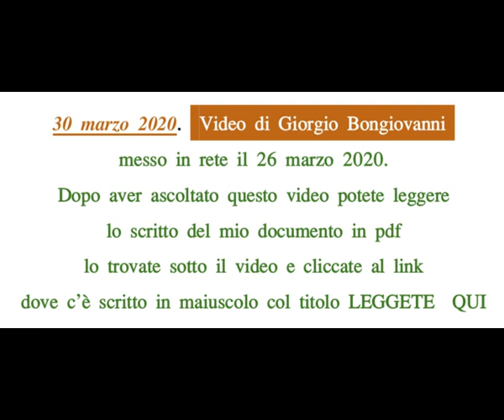Dopo il coronavirus ciò che avverrà